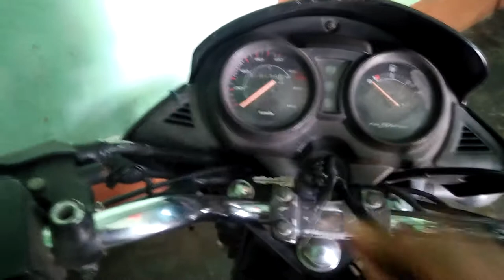Went to buy Max's slippers // Vlog M Tech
hit likes.